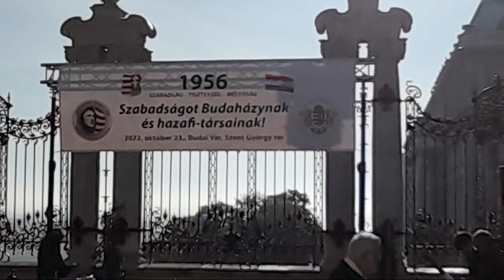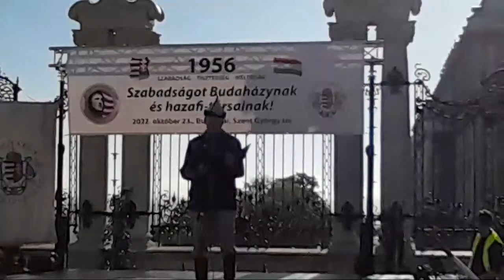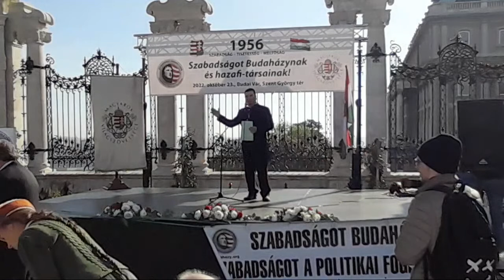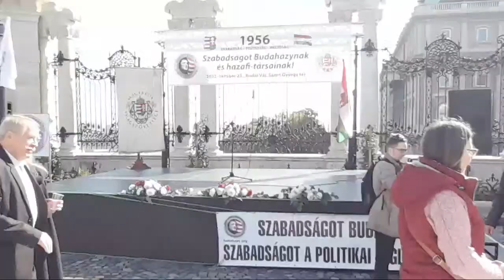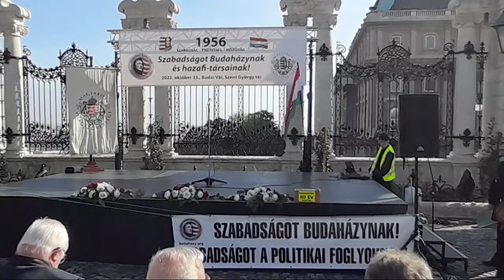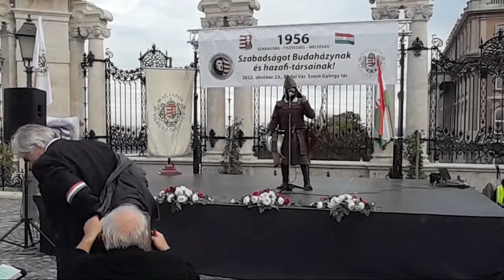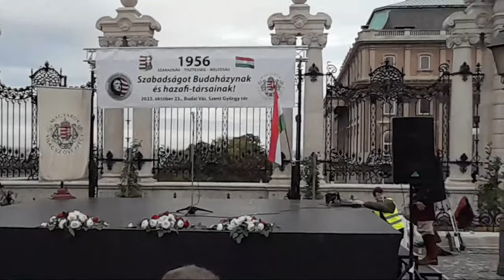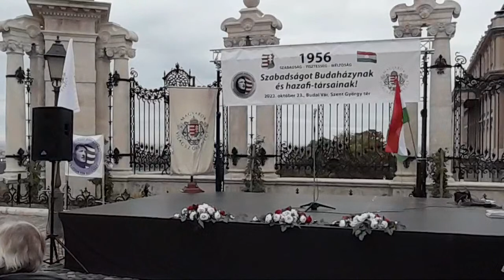2022.10.23. - Videón az MVSZ egész napos nagygyűlése a Szent György téren Budaházyékért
Az előre közzétett programban meghirdetetteken kívül mindössze két beugró felszólalóval zajlott a Magyarok Világszövetsége egész napos nagygyűlése Budaházy György és hazafi-társainak szabadulásáért a Szent György téren.
      A nyolc órás rendezvény csúcspontja a déli harangszó idejére esett, amikor az MVSZ elnöke Patrubány Miklós felolvasta a nagygyűlés résztvevőinek levelét Novák Katalin köztársasági elnök asszonyhoz, amit a teret teljesen megtöltők háromszori közfelkiáltással fogadtak el.
       Horváth István térségi elnök vezetésével, egy héttagú küldöttség – Bege Irén, Pap Gyöngyi Sipos Kata, dr. Dábik János,, dr. Pócs Alfréd, Gyetvay György Gergely – vitte és adta át a levelet a köztársasági elnök megbízottjának.
       A rendezvény hármas tagoltságú volt. Kiállás Budaházy Györgyékért, kiútkeresés a magyarság és az egész emberiség számára a NAGY ÚJRAINDÍTÁS fenyegetettségében, és megemlékezés 1956-ról Mindhárom tömbben egész sor kiemelkedő színvonalú és jelentőségű előadás hangzott el.

Az egyes beszédek itt hallgathatók meg:
Fuksz Sándor, az MVSZ Elnökségének tagja, az egész napos megmozdulás kezdeményezője – 38:00-tól
dr. Pócs Alfréd, az MVSZ Elnökségének tagja, a nap egyik moderátora – 43:25-től
dr. Drábik János, az MVSZ Stratégiai Bizottságának elnöke, 1:03:55-től
Kondor Katalin levele, amelyet Hárs Klára olvasott fel 1:50:50-től
Varga Domokos György 1:56:45-től
A Magyarok Világszövetségének elnöke felolvasta, majd megszavaztatta a köztársasági elnök asszonynak írt levelet 2:04:40-től.
dr. Gaudi-Nagy Tamás 2:25:35-től
Botka István 2:47:45 -től
Budaházy Edda 2:54:54-zől
Vukics Ferenc levelét felolvasta Varga Domokos György 3:03:03-tól.
Gonda László, az MVSZ Fővárosi Szervezetének elnökségi tagja 3:32:00-tól
Kincsesné Salca Mária, az MVSZ "természetes" tagja 3:51:35-től
Novák Előd, országgyűlési képviselő, a Mi Hazánk alelnöke 4:00:45-től
Ertsey Attila 4:29:20-tól
dr. Tamasi József, az MVSZ WHO-munkacsoportjának elnöke 4:51:15-től
dr. Turcsányi Zsolt 4:57:35-től
dr. Horkovics-Kováts János 5:19:00-tól
dr. Pócs Alfréd ismét 5:23:30-tól
Gere Zoltán hagyományőrző 5:38:00-tól
Rácz Szabó László, az MVSZ Kárpát-medence Térségének alelnöke 6:23:20-tól
dr. Bene Gábor 6:47:35-től
Patrubány Miklós 7:18:45-től

A műsort zenei részek és felolvasott versek tették tejessé.
Hadady László (Párizs) oboaművész 33:33-tól és 3:15:59-től játszott.
Szemző Gábor énekelt 21:11-től és 2:17:20-tól.
Dévai Nagy Kamilla nagyszerű műsora 1:24:45-től hangzott el.
Balla József (Ausztrália) saját verseit olvasta fel 4:17:40-től, 6:42:35-től és 8:12:00-tól.
Perjés Andrea verset olvasott 3:09:15-től.
Kovács Emese (Párkány) Wass Albert-verset mondott 4:24:30-tól.
Bognár Katalin énekelt 4:48:50-től.
Vesztergám Miklós tárogatón játszott több ízben, például 6:19:40-től, 7:14:05-től és 8:15:20-tól.
Ambrus Károly tárogatón játszott és verset mondott 7:57:25-től.

      A rendezvény főszervezője Gyetvay György Gergely, az MVSZ Elnökségének tagja, a Fővárosi Szervezet elnöke volt, aki dr. Pócs Alfréd, Sipos Kata és Juhász Julianna segítségével kitűnően kézben tartotta az egész napos összetett rendezvényt.
       Külön köszönet jár Mészáros Ödönnek, a rendelkezésünkre bocsátott képekért.

MVSZ Sajtószolgálat
11119b/221024